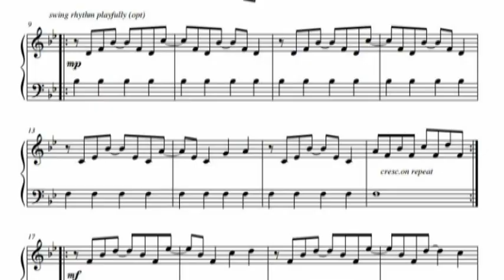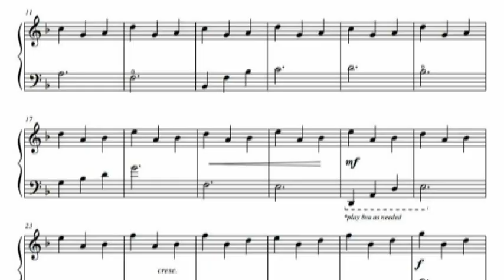A Walk in the Woods (1/3) Student Harp Music Kathryn Cater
Selections from the first four pieces,  "A Walk in the Woods", colorful solos for harp by Kathryn Cater.
~ Barefoot Wanderer
~ In the Treetop
~ Wildflowers
~ Salamander
Please look for the remaining five songs in future video releases.
All of my solo harp music is published by Afghan Press.